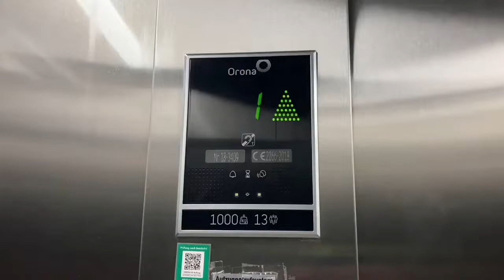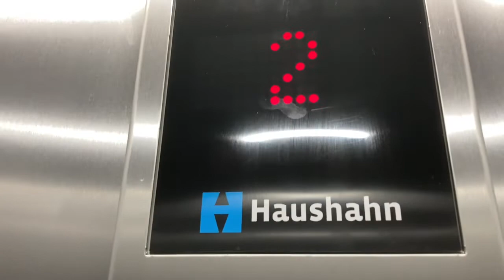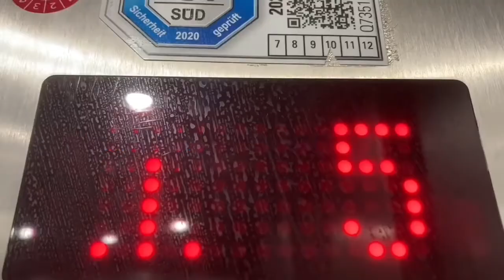2018 Haushahn Aufzug in wohnhaus in münchen Prinz eugen park